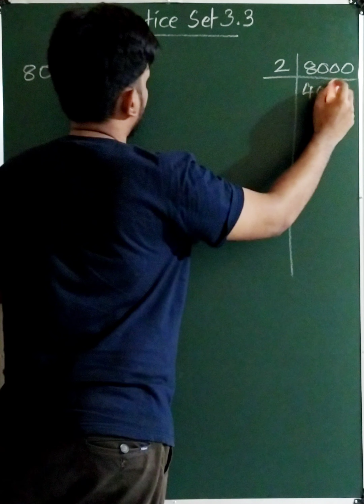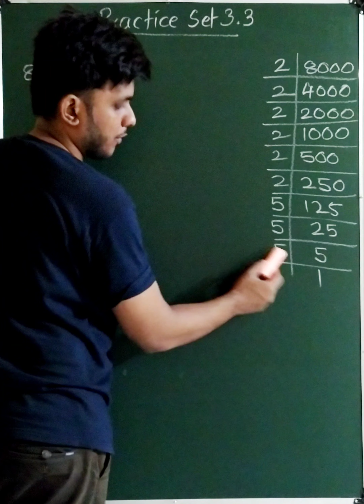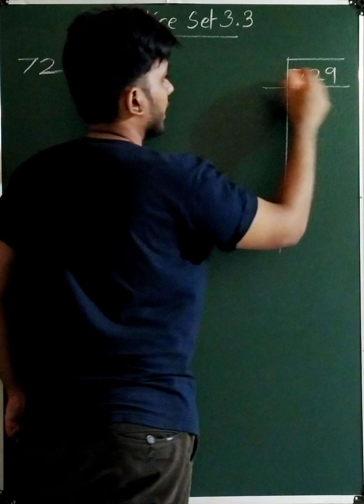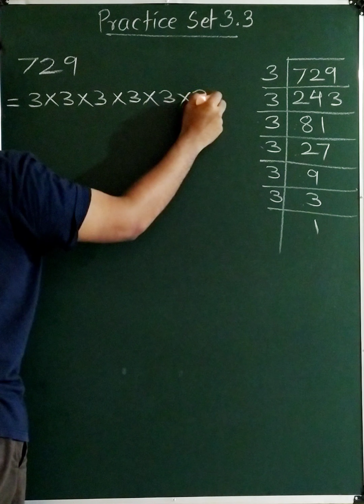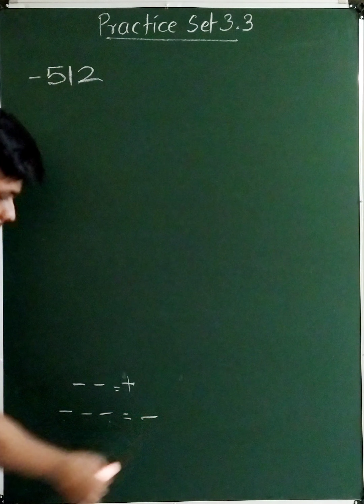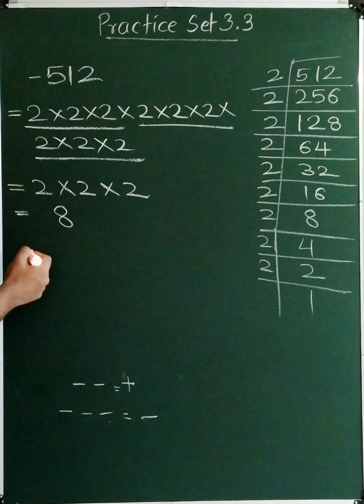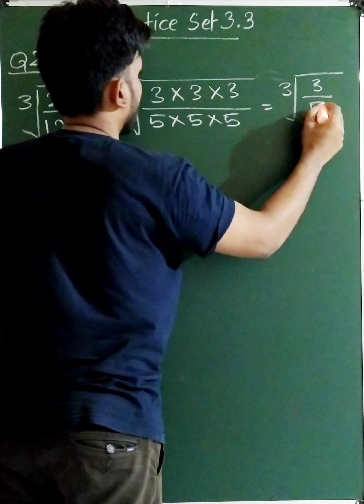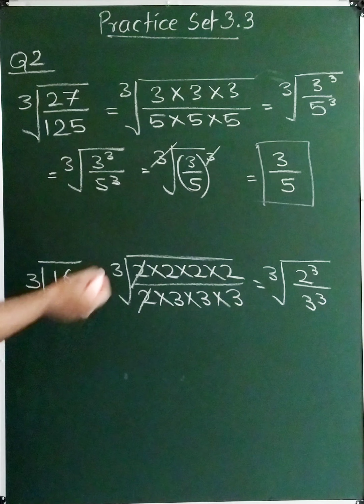STD 8TH MATHS CHPT 3 PRACTICE SET 3.3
CHPT 3 INDICES AND CUBE ROOTS